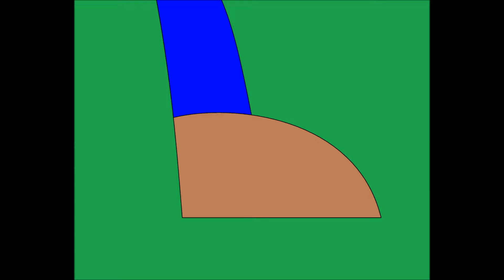Classic Tommy regresa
Bienvenido al campo el hogar de Classic Tommy.